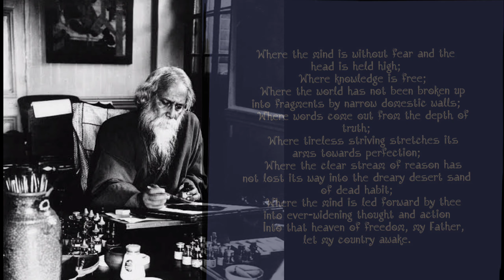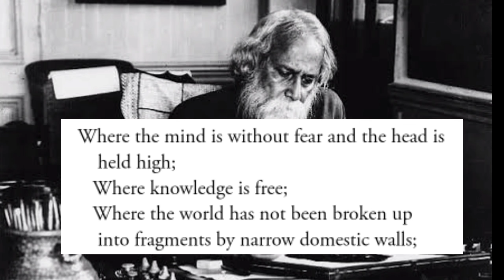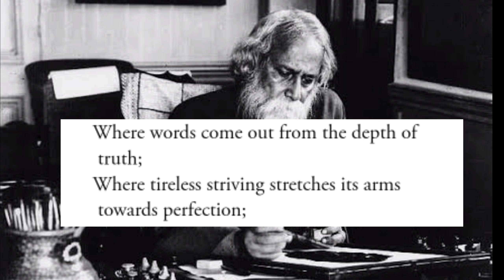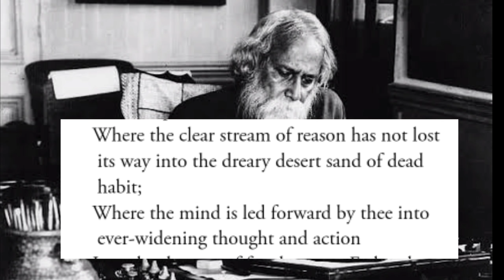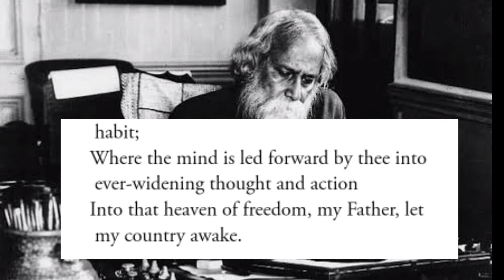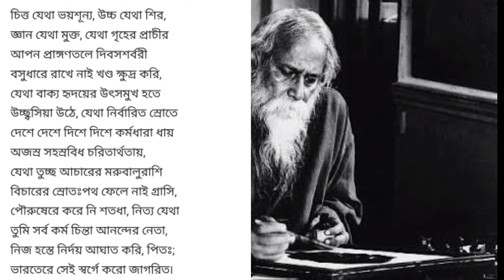Where the Mind is Without Fear• Rabindranath Tagore poem Explanation in Hindi line by line summary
Gitanjali 35

Where the mind is without fear and the head is held high;

   Where the world has not been broken up into fragments by narrow domestic walls;

   Where words come out from the depth of truth;

   Where tireless striving stretches its arms towards perfection;

   Where the clear stream of reason has not lost its way into the dreary desert sand of dead habit;

   Where the mind is led forward by thee into ever-widening thought and action

   Into that heaven of freedom, my Father, let my country awake.

Here's my attempt to appreciate this poem. hope it helps you.